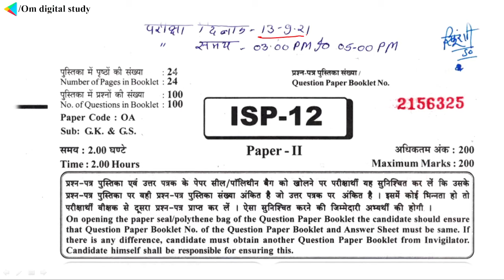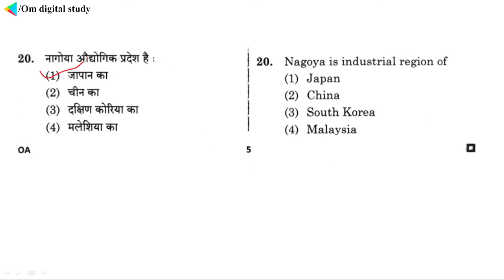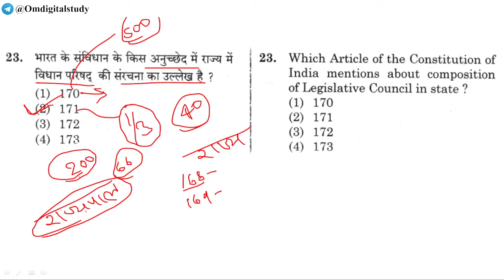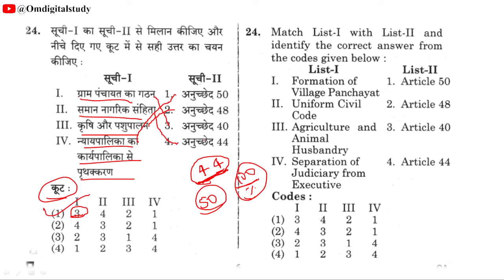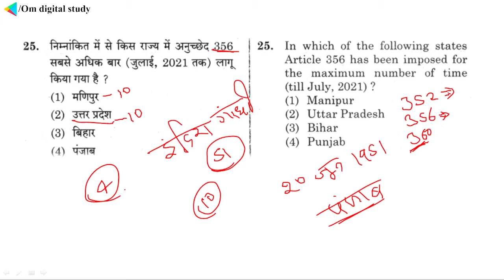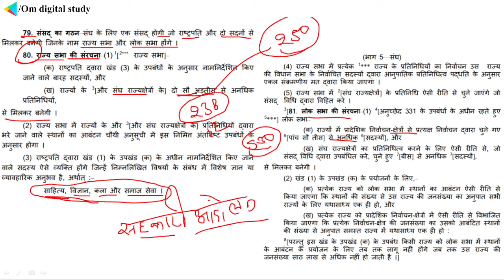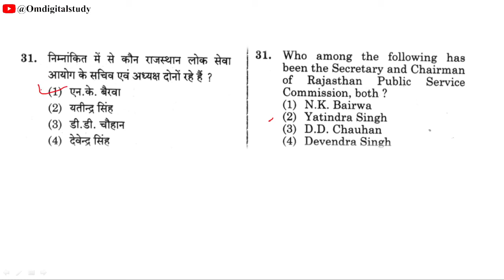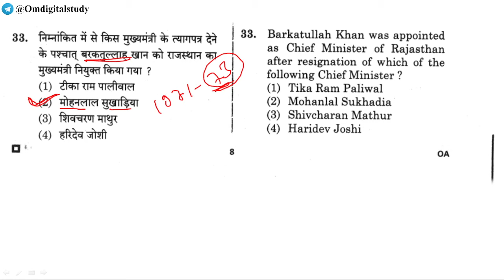#1 RPSC Polity PYQ 2023 || Rajasthan Polity & Indian Constitution RPSC Previous Questions | EO/RO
Rajasthan Polity and Indian Constitution || RPSC 2023 Polity Previous Year Question Paper Analysis by Om digital study

 इस वीडियो के बारे में : इस विडियों सीरीज में RPSC & RSMSSB द्वारा वर्ष 2021, 2022 एवं 2023 की विभिन्‍न परीक्षाओं नई भर्ती परीक्षाओं में पूछे गए भारतीय संविधान एवं राजव्‍यवस्‍था व राजस्‍थान की राजनीतिक और प्रशासनिक व्‍यवस्‍था से संबंधित महत्‍वपूर्ण Previous Year Questions Papers का विस्‍तृत व्‍याख्‍या के साथ विश्‍लेषण उपलब्‍ध करवाया जा रहा है जो आगामी राजस्‍थान  की सभी प्रतियोगी परीक्षाओं EO/RO | RAS | PSI | Assistant Professor | JLO | JEN | LDC | Jr Accountant | 2nd Grade Teacher | School Lecturer | 3rd Grade Teacher | Patwari | VDO इत्‍यादि के लिए अत्‍यंत उपयोगी रहेगा।

About this Video : In this video series, analysis of important Previous Year Question Papers related to Indian Constitution and Polity and Rajasthan's political and administrative system asked in various new recruitment examinations of the year 2021, 2022 and 2023 by RPSC & RSMSSB is provided with detailed explanation. Which is going to be helpful for all the upcoming Rajasthan competitive exams Like -  EO/RO | RAS | PSI | Assistant Professor | JLO | Jen | LDC | Jr Accountant | 2nd Grade Teacher | School Lecturer | 3rd Grade Teacher | Patwari | Will be very useful for VDO etc.

अगर आप राजस्‍थान प्रतियोगी परीक्षा की तैयारी कर रहे हैं तो अपनी तैयारी को और बेहतरी बनाने के लिए आज ही Om digital study मोबाईल ऐप डाउनलोड करें

Download RPSC & RSMSSB Previous Year Papers PDF with Offical Answer key

राजस्‍थान की राजव्‍यवस्‍था RPSC द्वारा गत परीक्षाओं में पूछे गए प्रश्‍न
भारतीय संविधान एवं राजस्‍थान की राजव्‍यवस्‍था rpsc द्वारा गत परीक्षाओं में पूछे गए प्रश्‍न
भारतीय संविधान  RSSB द्वारा 2022 की परीक्षाओं में पूछे गए प्रश्‍न
Rajasthan Polity RSSB Previous Year Paper 2022
Rajasthan Poli RPSC PSI Previous Year Paper 2021
upsc polity previous year questions
rpsc polity and constitution previous year questions,rpsc polity previous year questions,rpsc polity old paper,